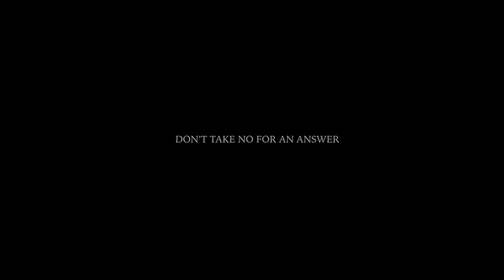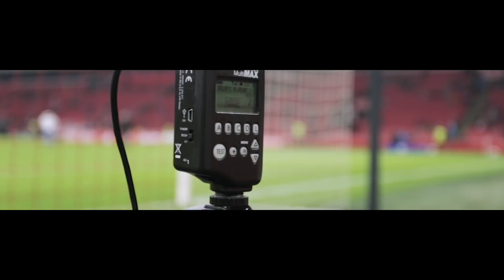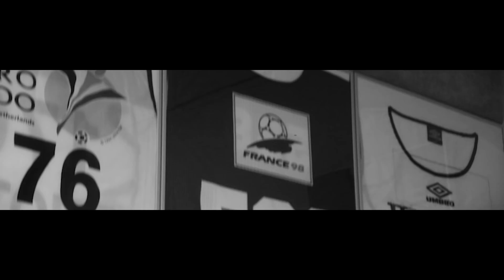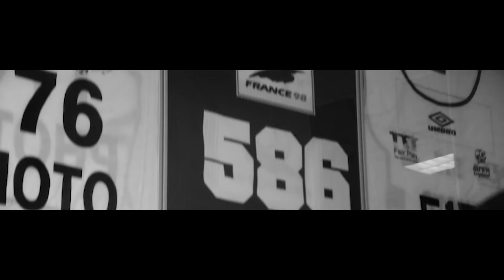DON'T TAKE NO FOR AN ANSWER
Korte film van Thomas Bakker / Fototb.nl